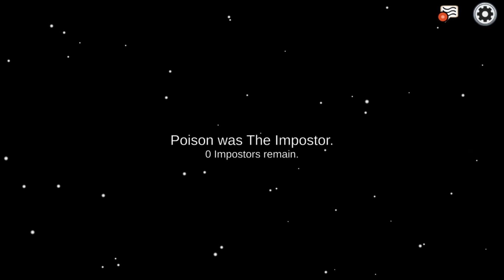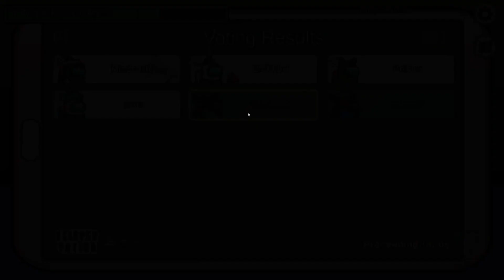Among Us #14 - "La supercazzola" - gameplay ita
Gli astronauti sono alle prese con avarie e compiti da portare a termine, ma tra di loro c'è un impostore pronto a fare una strage. Chi sarà l'infingardo?